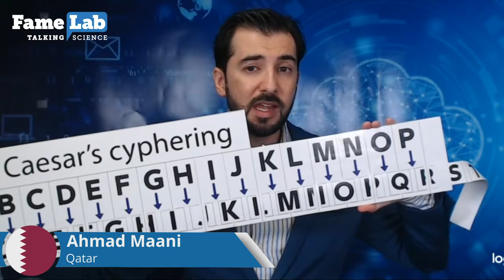FameLab International 2020 – Results Show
FameLab International is the world’s only international science communication competition.  It aims to get everyone talking science and is dedicated to sharing science with people across the world.

Join Marieke Navin, Cheltenham Science Festival’s Head of Programming, and Greg Foot, Science Presenter & Producer on TV & Radio, YouTuber, Podcaster, and Science Communication Trainer, as they announce the 10 finalists who will compete for the title of FameLab International Champion.

Who won the judges’ votes based on their content, clarity and charisma? And which contestants dazzled, charmed and stunned viewers to win the all-important audience vote?
and check out @FameLabInternational on Twitter, Facebook and Instagram for updates.